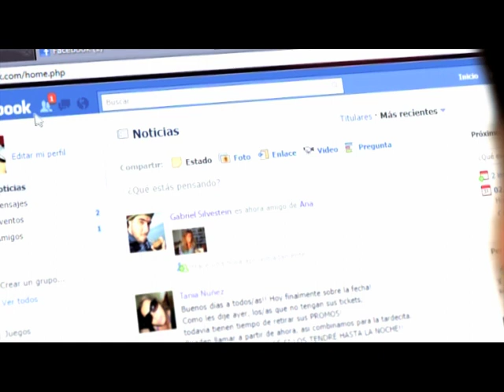Trailer Tecnópolis TV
Trailer de presentación de Tecnópolis TV, el primer canal dedicado a la Ciencia, la Tecnología, la Industria y la Producción. Documentales, Ficciones, ciclos de Entretenimiento, adquisiciones de series de todo el mundo, en una señal única en su tipo.